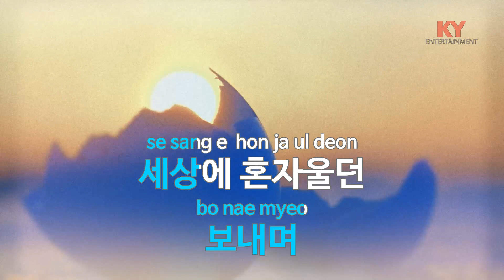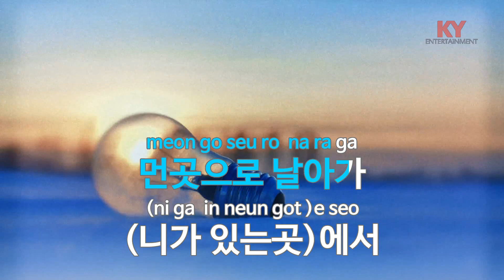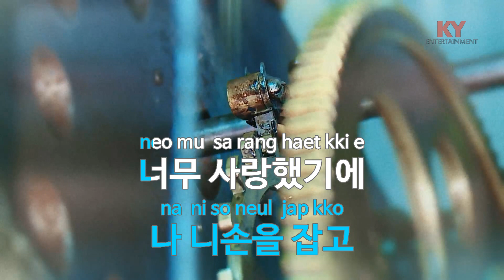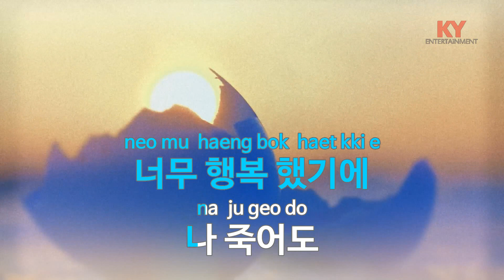[KY ENTERTAINMENT] 도 - 태사자 (KY.5202) / KY Karaoke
★ 곡 정보 ★
번호 : 5202
제목 : 도
가수 : 태사자
작사 : 장용진
작곡 : 장용진

Copyrightⓒkeumyoung